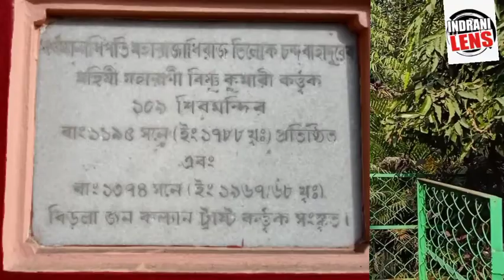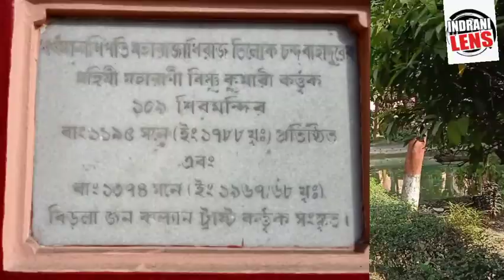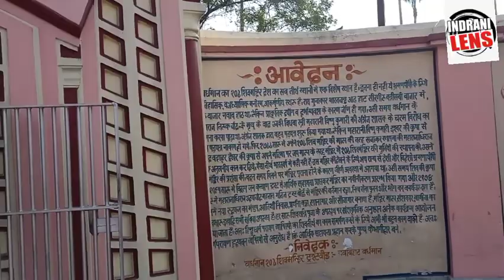109 temples of Lord Shiva